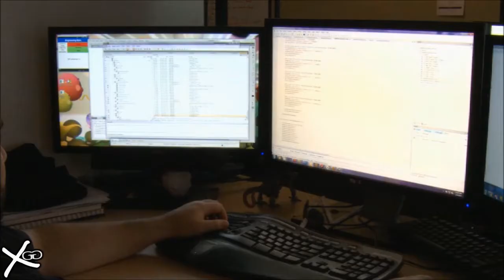Star Wars The Old Republic Coming Up Trailer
Here is a quick look at whats coming soon in the Star Wars Old Republic universe. They are changing the way you play and interact in the game. Introducing a new two part expansion.